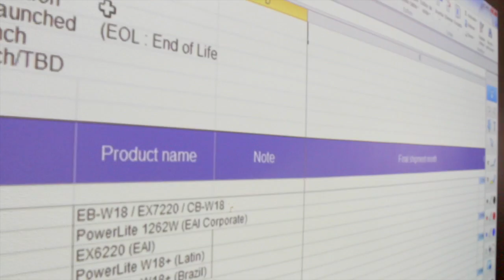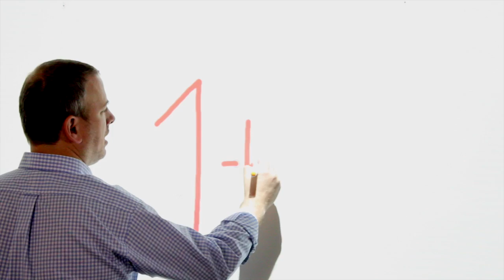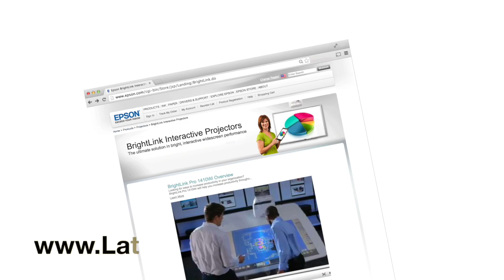Como usar el proyector Epson BrightLink 7/7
En este video demostramos como usar la función táctil de los proyectores interactivos Epson.